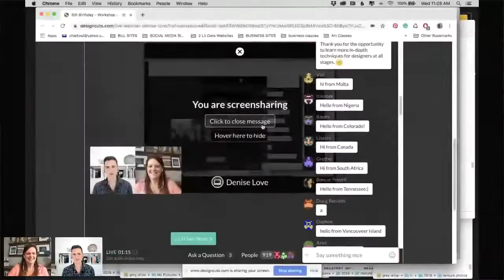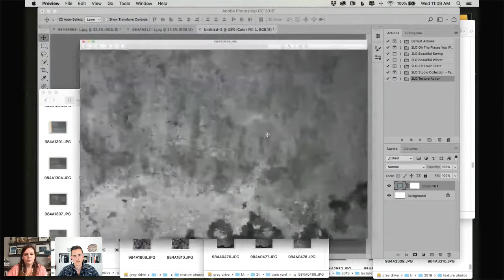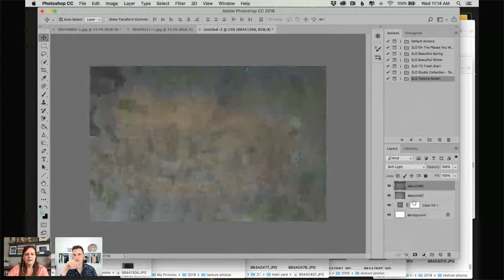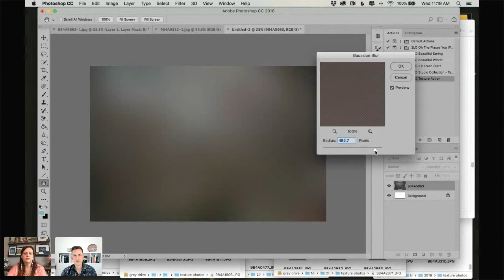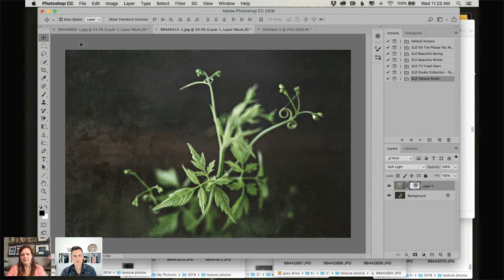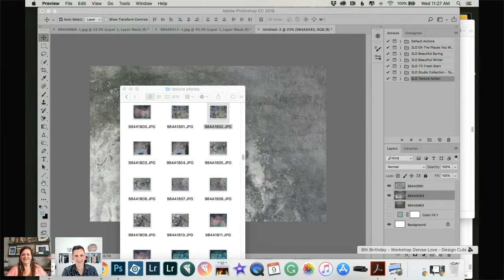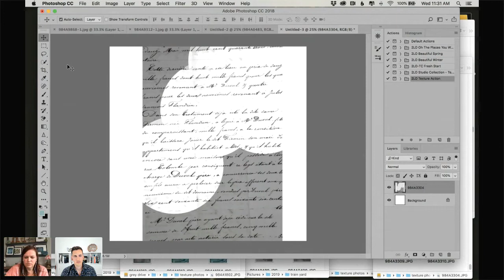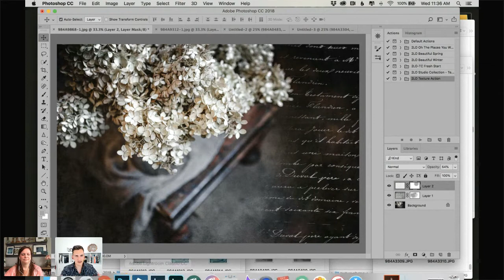Creating Textures And Brushes To Bring Your Photography To Life With Denise Love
In this webinar, we had the pleasure of talking to the immensely talented Denise Love of 2 Lil Owls. Denise taught us how to create our own textures using a solid colour and photographs and how to make brushes from vintage French documents. She then showed us how to use the newly created textures and brushes to bring our photography to life.

MORE VIDEOS JUST LIKE THIS ON OUR YOUTUBE CHANNEL